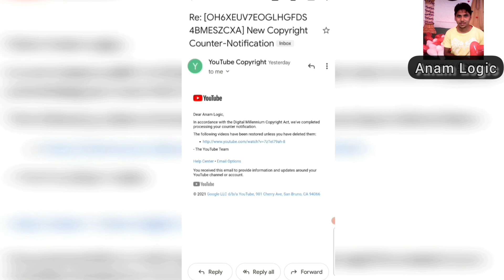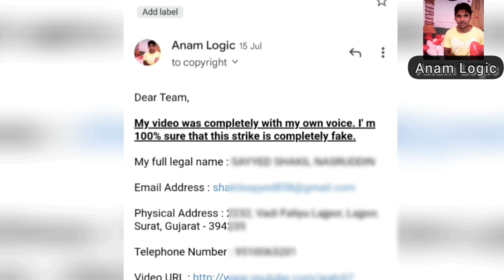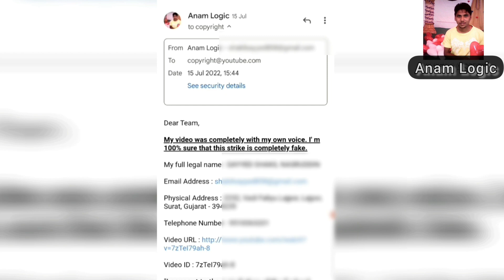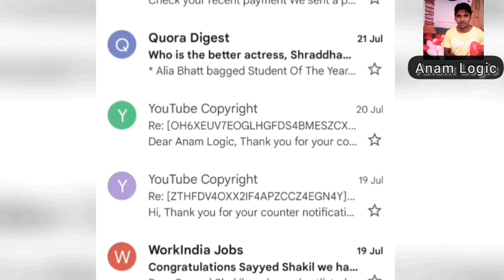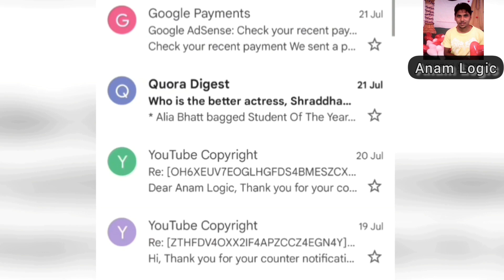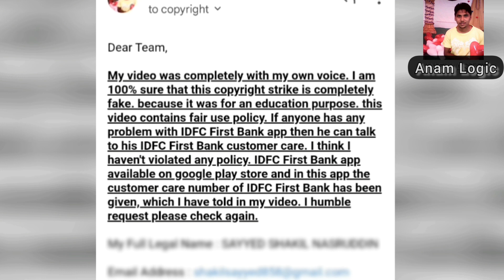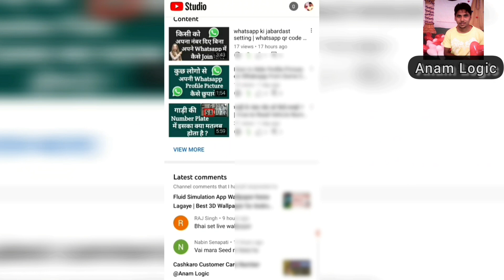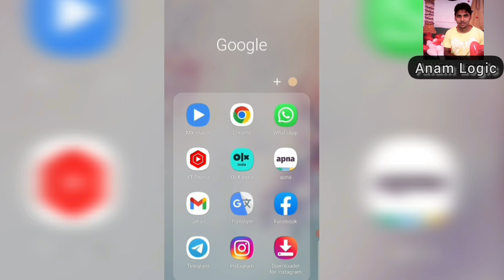Fake Copyright Strike Kaise Hataye | How to Remove Fake Copyright Strike?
fake copyright strike kaise hataye
how to remove fake copyright strike
how to remove fake copyright strike on youtube

Dear Team,

My video was completely with my own voice. I am 100% sure that this copyright strike is completely fake. because

Video ID : 7zTeI79ah-8

"I consent to the jurisdiction of the Federal District Court for the district in which my address is located, or if my address is outside of the United States, the judicial district in which YouTube is located, and will accept service of process from the claimant."

"I swear, under penalty of perjury, that I have a good faith belief that the material was removed or disabled as a result of a mistake or misidentification of the material to be removed or disabled."

I am a Creator guide on you tube which help others to resolve their issue but suddenly I got Fake copyright strike, and I don't know for which content I am punished like this. Now the main issue is YouTube declined my first counter-notification and now I have only one option-I'm going to fire a legal court notice against this because this is complete lack of security of YouTube and haters taking advantage of this.

Note: I'm making tech videos with facecam (Voiceover) and sometimes uses screen recording for tutorials.

But the climate gave me to strike for using songs in my videos. I not used any song in my video and I did then provide me with more information like timestamp and why I got this strike. Also, I attached an image in which you can clearly see that I did not use the second content of others. Finally, I am ready to give anything as proof.

Full Name